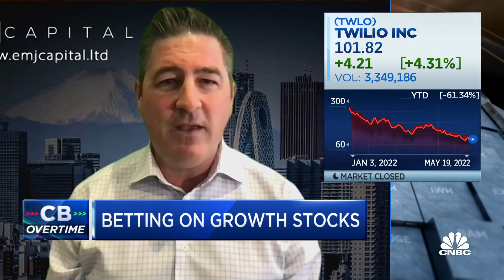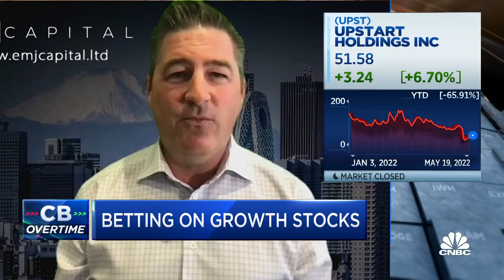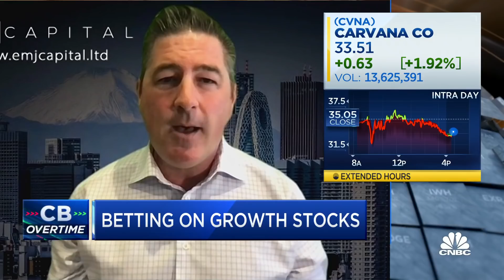Start buying growth stocks now, says EMJ Capital's Eric Jackson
Eric Jackson, founder and president of EMJ Capital, joins 'Closing Bell: Overtime' to discuss why he remains bullish on ARKK.